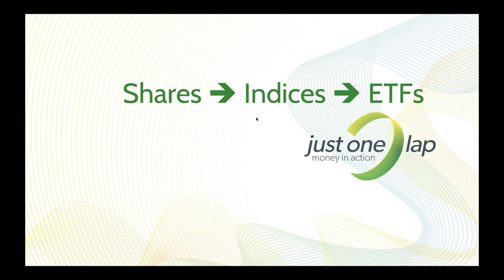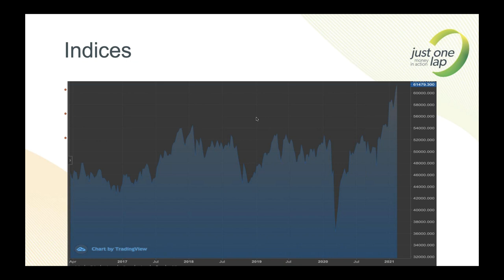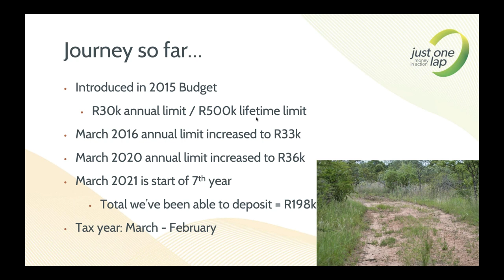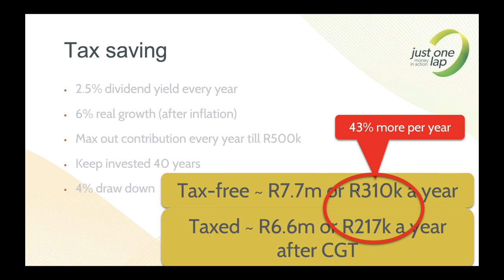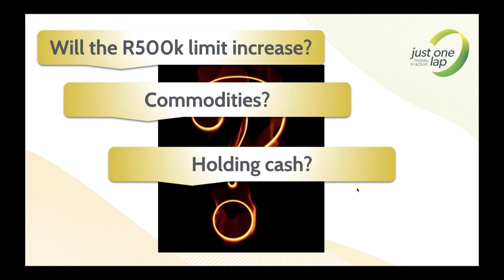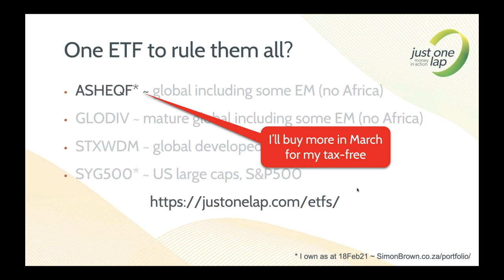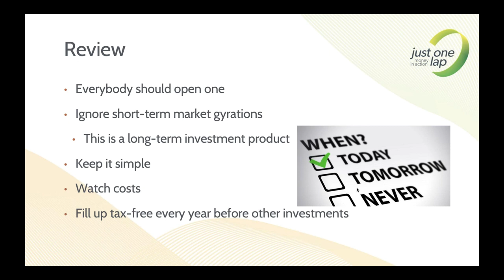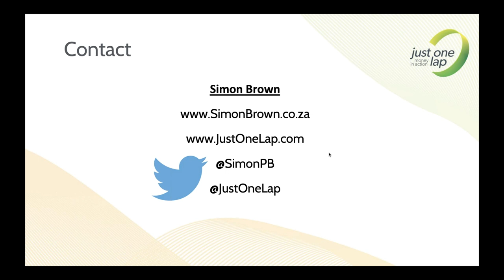Everything ETFs and tax-free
December saw the twentieth anniversary of the first Exchange Traded Fund (ETF) listing on the JSE. Since 2000 the industry has grown to over R110billion in assets and 137 listings covering all investments options (local, offshore, equity, bonds, commodities and property).

This first Power Hour event of 2021 was presented by Simon Brown and he started with the basics of ETFs and review many of the new ETF listings and changes that happened last year.

Then Simon covers tax-free investing. First introduced in the 2015 budget it remains one of the most exciting investment options for investors. Simon looks at different options, portfolios and the importance of costs.

He also looked at where investors should be investing and take your question to help us all make 2021 our bet investment year.